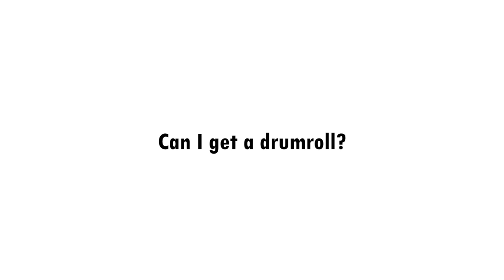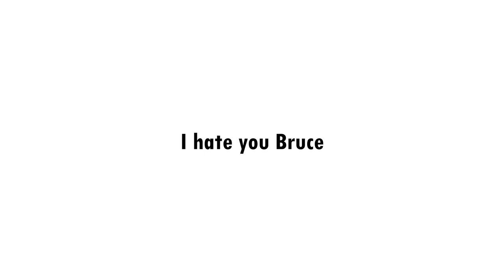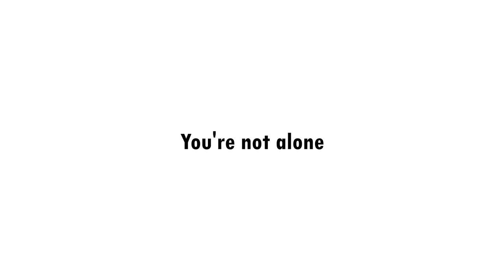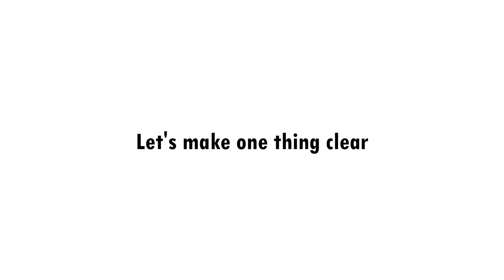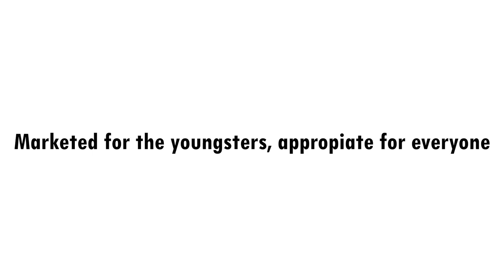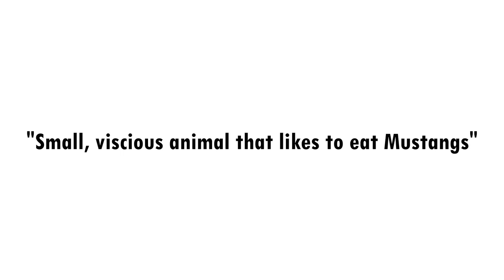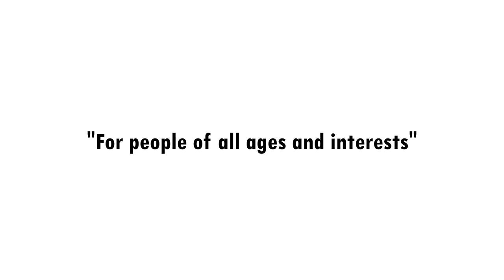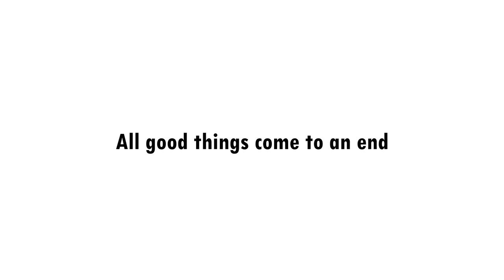Ep. 4 The Origins of the Pony Car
A classic car connaisseur is going to tell you the story of the origins of pony cars suchs as the Ford Mustang, Dodge Challenger en Chevrolet Camaro!